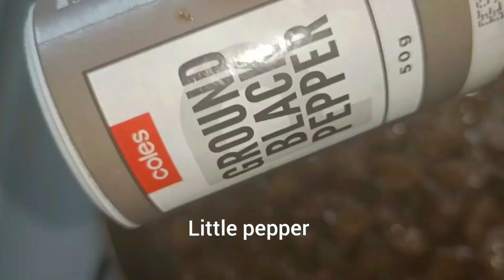វិធីធ្វើឆាឡុកឡាក់។ How to make beef dice 😋🤤